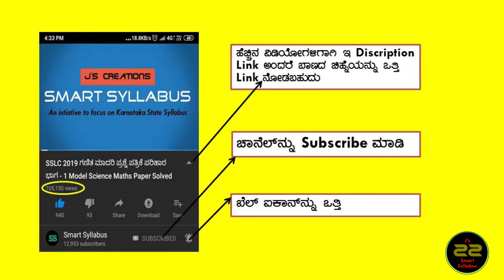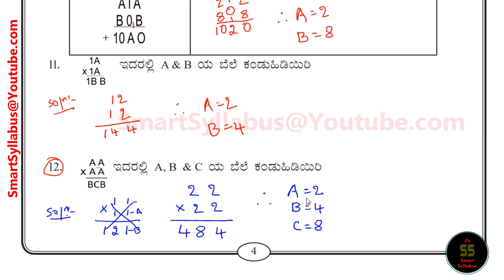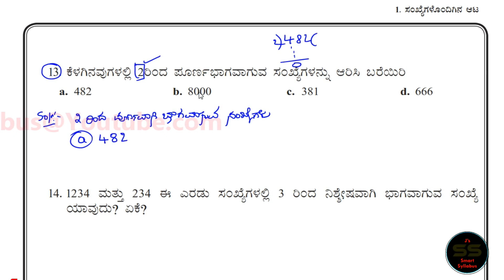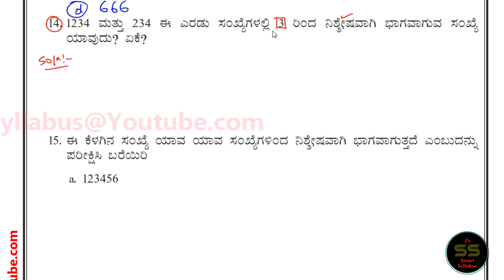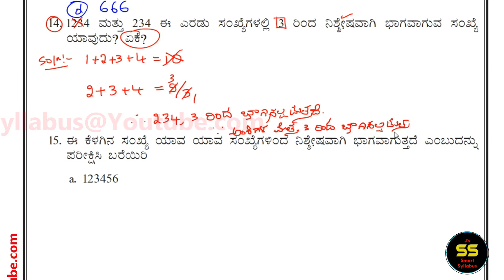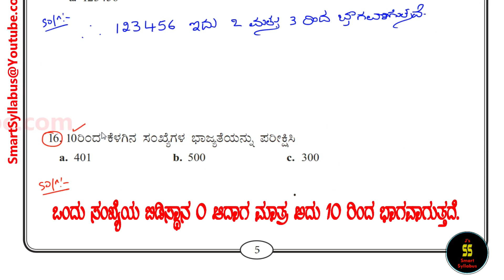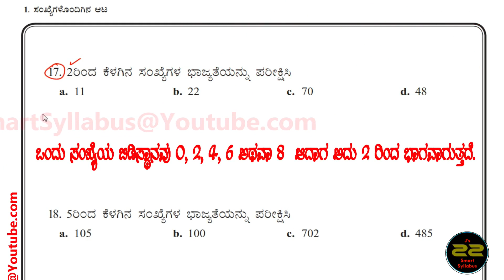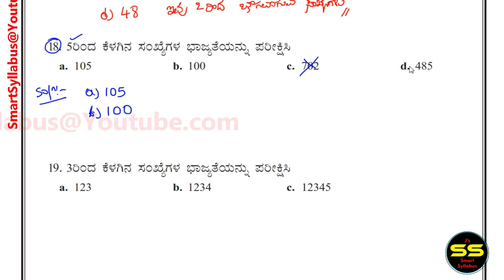8th Maths Work Book Answers Part-6 🔴 1. ಸಂಖ್ಯೆಗಳೊಂದಿಗೆ ಆಟ | ಗಣಿತ ಸುವೇಗ ಅಭ್ಯಾಸ ಪುಸ್ತಕ ಉತ್ತರಗಳು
🔴 8th Maths Work Book Answers ಗಣಿತ ಅಭ್ಯಾಸ ಪುಸ್ತಕ ಉತ್ತರಗಳು 1. ಸಂ ಖ್ಯೆಗಳೊಂದಿಗೆ ಆಟ | Playing with Numbers 👇